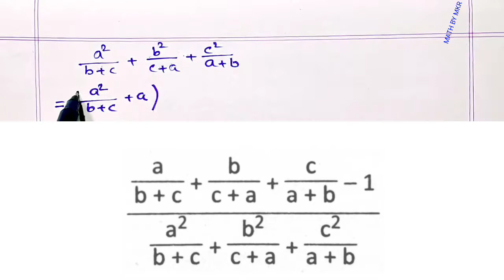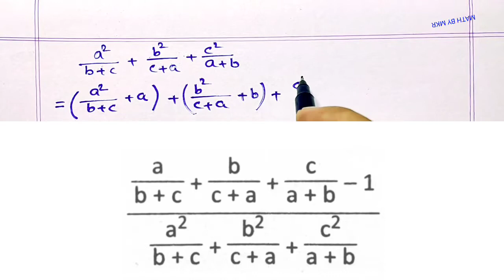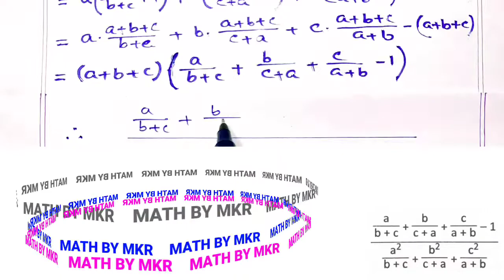Ray & Martin Prashna Bichitra Solution MATH BY MKR / Request Video Class 8 / Model Question Paper 6